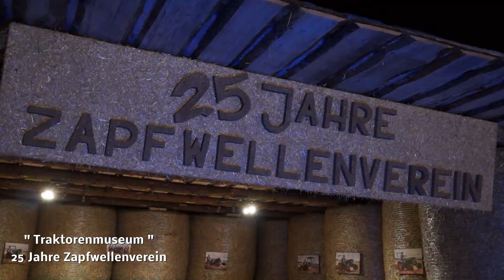Höchenschwander Strohskulpturen 2017 bei Nacht / straw sculptures at night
Stroh ist als Baumaterial schon lange bekannt doch als künstlerisches Ausdrucksmittel in Höchenschwand erst seit 2001 in Gebrauch.
Rund 1.000 Besucher besichtigten schon am ersten Tag die 13 Strohskulpturen beim Bauernmarkt in Frohnschwand.
Noch bis zum 15. Oktober 2017 können die Kunstwerke aus Stroh kostenlos besichtigt und bewertet werden.

Platzierung 2017 ...

1. Platz – Zapfwellenverein mit dem „Traktorenmuseum “

2. Platz – Landfrauen Höchenschwanderberg mit der „ Biene Maja “

3. Platz – Freiwillige Feuerwehr Höchenschwand mit dem „ Rauchmelder “

Straw has long been known as a building material but it has only been used as an artistic expression in Höchenschwand since 2001.
On the first day, about 1,000 visitors visited the 13 straw sculptures at the farmer's market in Frohnschwand.
Until October 15, 2017, the straw art can be viewed and evaluated free of charge.